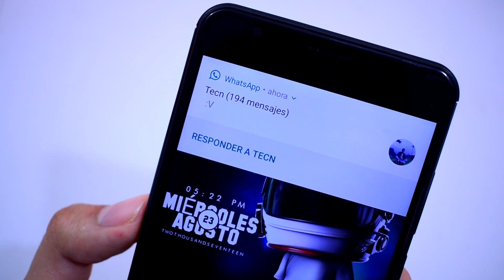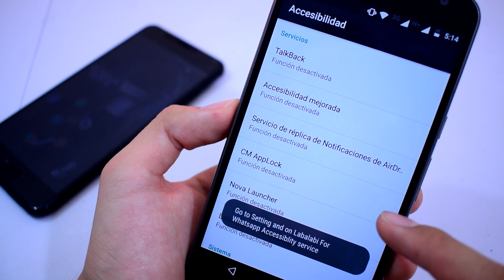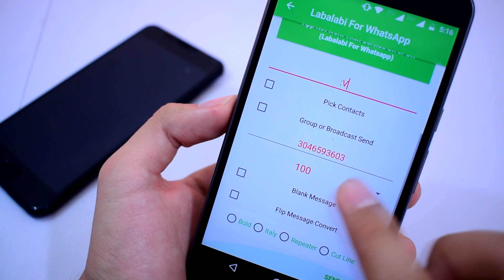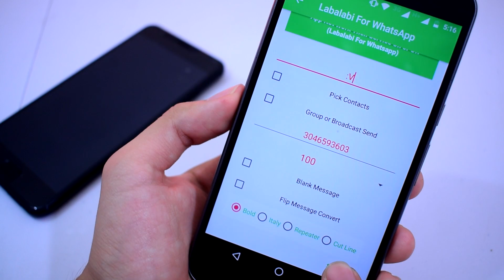La FUNCIÓN OCULTA QUE WHATSAPP TE PROHÍBE USAR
Aquí les comparto esta función para la aplicación de whatsapp úsala con mucha responsabilidad y descargarla gratis solo para que la conozcas :v

pdta: ya elimine mi numero de whatsapp para que no me molesten a mi :v